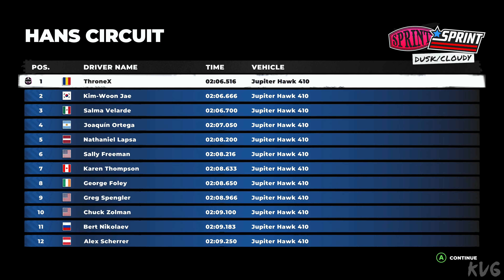DIRT 5 - Super Size - Walkthrough - Part 19 - Oval and Out (PC UHD) [4K60FPS]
Game Information:

DIRT 5 is the boldest off-road racing experience created by Codemasters. Blaze a trail on routes across the world, covering gravel, ice, snow and sand, with a roster of cars ranging from rally icons to trucks, to GT heroes. With a star-studded Career, four-player split-screen, innovative online modes, livery editor and more new features, DIRT 5 is the next generation of extreme racing.

Let Loose

Whilst respecting the heritage and retaining the DNA of the franchise, DIRT 5 writes a new chapter in the legacy of DIRT – bolder and braver than ever before. New features, new innovations and a fresh approach make DIRT 5 a hub of off-road racing, style and culture, where you can constantly create highlight-reel moments.

Blaze a Trail Across the Globe

Take a trip around the world to and race on over 70+ unique routes across 10 different global locations in stunning, dynamic environments. From racing on the frozen East River in New York, to under the Christ the Redeemer in Brazil, to shining by the Northern Lights at Norway, take on opponents, the terrain and extreme, everchanging conditions.

Push The Limits with Incredible Cars

Get behind the wheel of an eclectic and exciting roster of cars. Conquer the toughest of terrain with boulder-beating machines, take iconic rally cars to new locations, or feel the power of 900bhp sprint cars. Rallycross, GT, trophy trucks, buggies muscle cars complete the ultimate off-road garage.

Own the Spotlight in a Star-Studded Career

World-renowned voice talents Troy Baker and Nolan North head up the cast of DIRT 5’s story-driven Career mode. Under the tutelage of an icon, all eyes are on you to become the new star of an amplified world of off-road racing. Earn sponsorships and unique rewards, conquer all locations, and take on a fierce rival in our biggest ever Career.

Compete or Co-Operate in Off-Road Action

Local split-screen up to four players on offline modes, including Career, makes DIRT 5 the perfect couch multiplayer racing game as you battle for position with your friends. Online, throw down in curated race playlists for up to 12 players and compete in innovative objective-based modes.

Create and Capture with New Features

Capture your biggest jumps and best moves with a detailed Photo Mode, and show your creative flair with DIRT’s deepest-ever livery editor for all cars. Plus, more brand new features that allow all players to create and play in DIRT like never before.